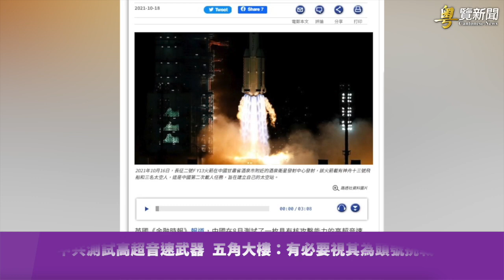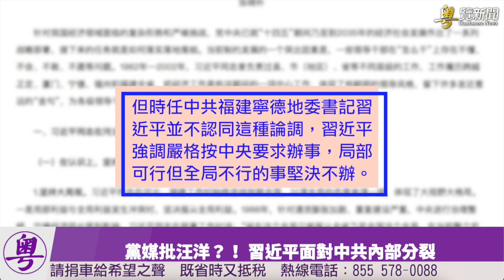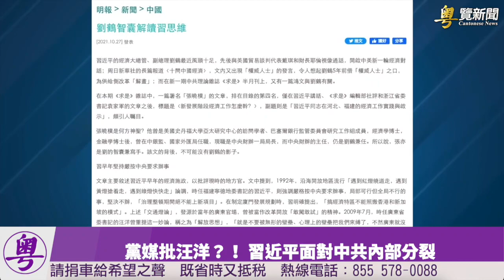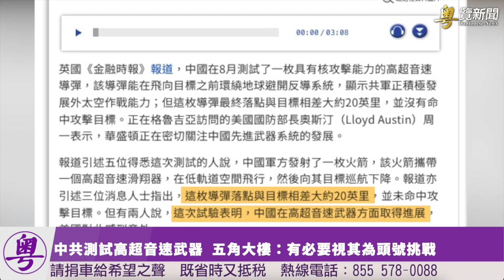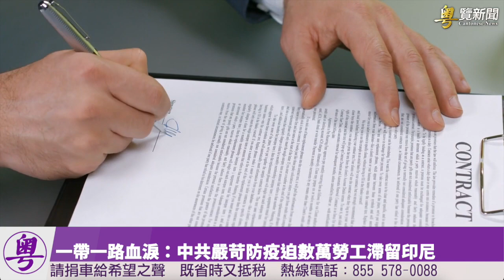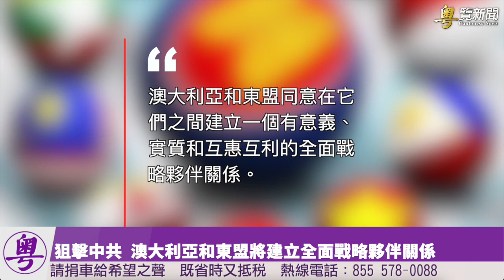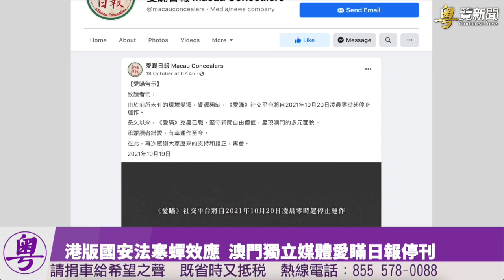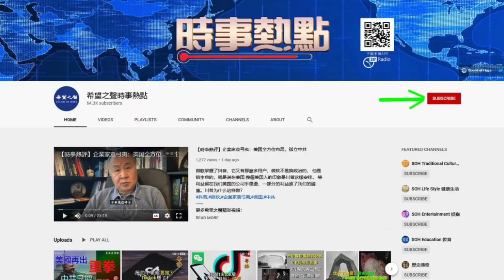黨媒批汪洋？！習近平面對中共內部分裂；中共測試高超音速武器 五角大樓：有必要視其為頭號挑戰；中共嚴苛措施迫數萬勞工滯留印尼；澳門獨立媒體愛瞞日報停刊【希望之聲粵語-粵覽新聞-2021/10/28】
黨媒批汪洋？！習近平面對中共內部分裂
中共測試高超音速武器  五角大樓：有必要視其為頭號挑戰
中共嚴苛措施迫數萬勞工滯留印尼  多人自盡
是否邀台灣參與民主峰會？美國務院做出回應
狙擊中共  澳大利亞和東盟將建立全面戰略夥伴關係
港版國安法寒蟬效應  澳門獨立媒體愛瞞日報停刊